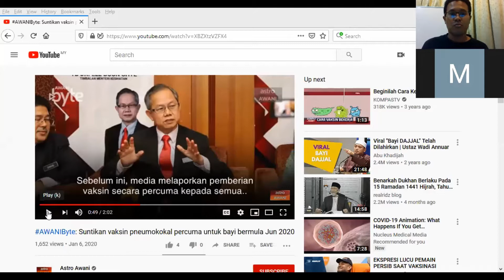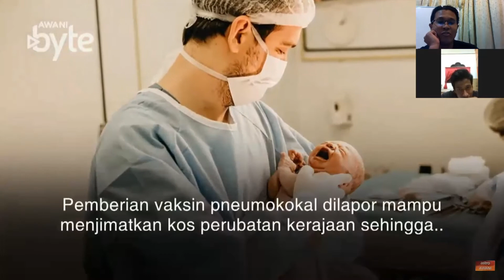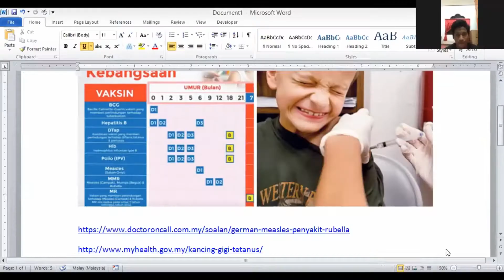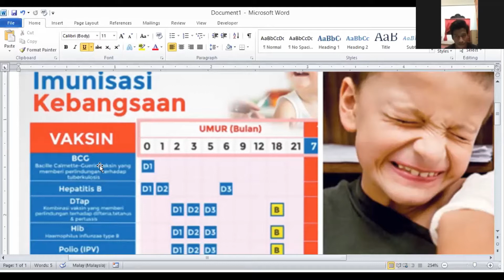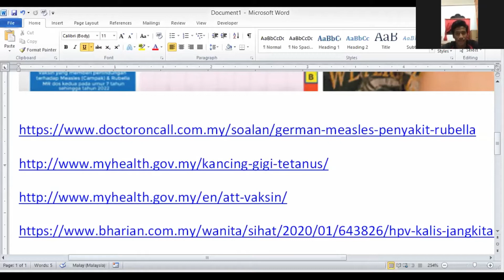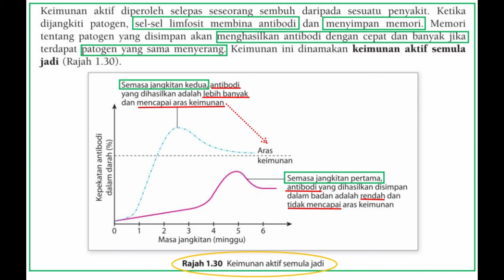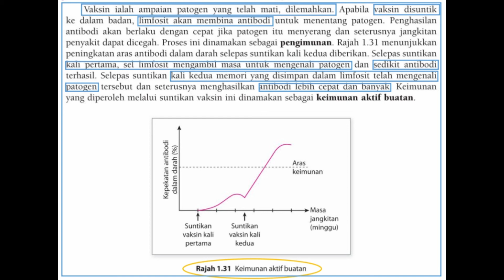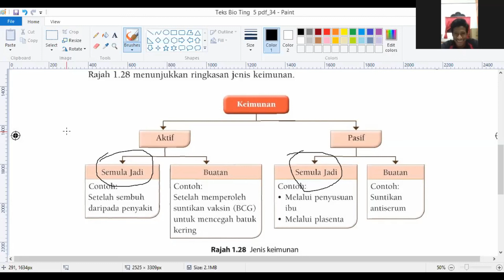BIO KBSM B1T5 1.5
Kelas ZOOM Online
Biologi KBSM Ting. 5
Bab 1 - Sistem Pengangkutan
(1.5 - Keimunan dan Pengimunan)

1/9 (11.1%) Pelajar mengikuti kelas. (Muiz)
Line anak-anak2 pelajar malam ni teruk.